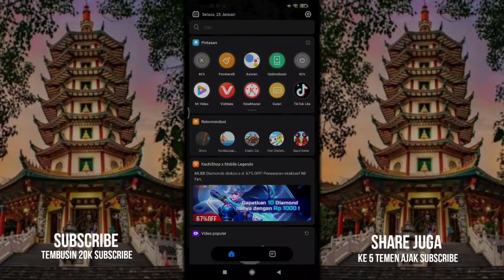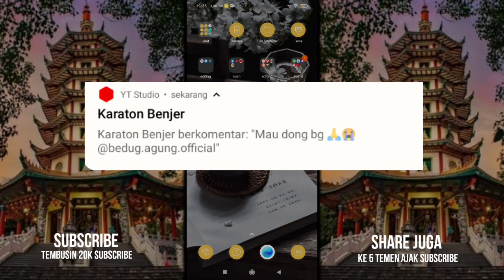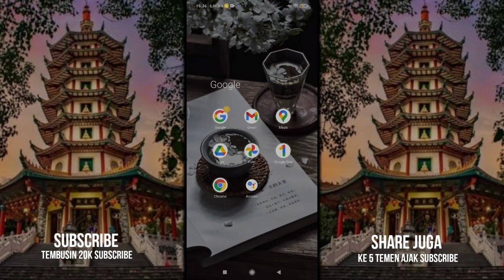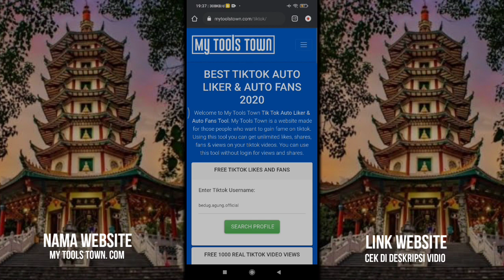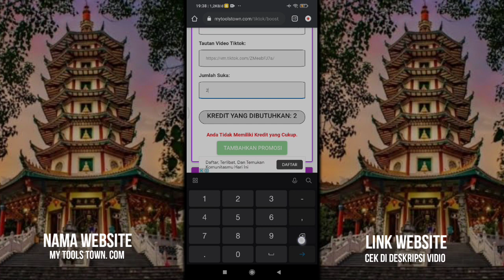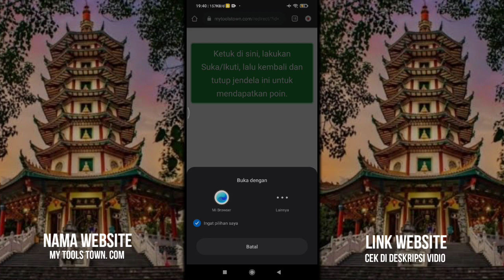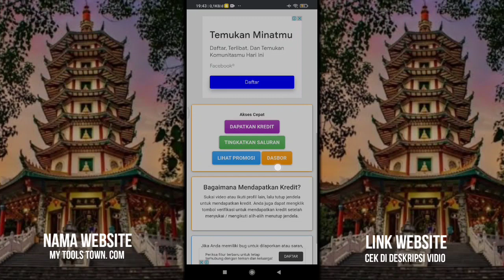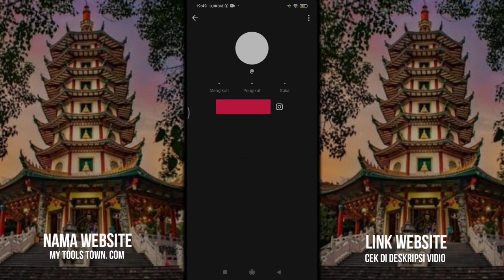Cara Menambah Like Di Tiktok - Baru Posting Vidio 7890 Orang Langsung Like Ke Vidio Kita | Caranya?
Assalamu'alaikum gaes kembali lagi dengan aku @paripadz gaes kalian ingin memiliki banyak like untuk akun tiktok kalian? , jika pengen aku di sini bakalan ajarin gimana caranya menambah like di tiktok dengan cara yg aman tanpa spam dan like nya masuk saat kalian upload vidio terbaru dan jumlah like nya sangat banyak hingga 7890 an lebih jadi saat kalian upload vidio setalah 2 menit like bakalan masuk hingga 7890 lebih nah kalian kepo caranya gimana jika begitu tonton vidio sampai selesai jangan lupa subscribe.

 • NAMA WEBSITE YG AKU PAKEK
mytoolstown

cara menambah view dan like tiktok
cara menambah like di tiktok tanpa aplikasi
cara tambah like di tik tok
cara menambah followers tiktok dan likei
cara menambah follower tiktok gratis
cara menambah followers tik tok
cara menambah followers tiktok menggunakan
aplikasi
cara menambah follower tik tok 2021
cara memperbanyak like dan followers di tiktok
cara menambah followers dan like di tik tok
cara menambah followers dan like tanpa aplikasi
cara jadi seleb tiktok
Cara video tiktok masuk fyp
Cara mendapatkan uang ditiktok
Tiktok viral
Cara jadi artis tiktok
cara video tiktok kita masuk fyp
cara agar video tiktok kita masuk fyp
cara mengetahui video tiktok kita masuk fyp
cara agar video tiktok bisa masuk fyp
cara video kita masuk fyp tiktok
cara video tiktok masuk ke beranda
cara video tik tok kita masuk beranda
cara mengetahui video tiktok masuk beranda
cara agar video tik tok kita masuk beranda
cara bikin video tiktok masuk ke beranda
cara biar video tiktok kita masuk beranda
cara video kita masuk beranda di tiktok
cara agar video tiktok masuk ke beranda
Cara menambah share di tiktok
Cara menambah share tiktok
Cara menambah share di tiktok tanpa aplikasi
Cara yang membagikan Vidio tiktok banyak
Cara video kita banyak yang ngeshare
Cara Vidio tiktok kita banyak yang bagikan